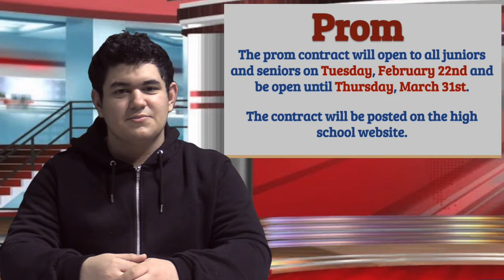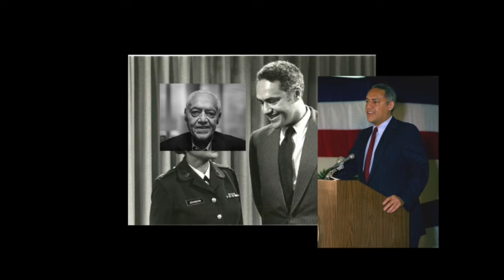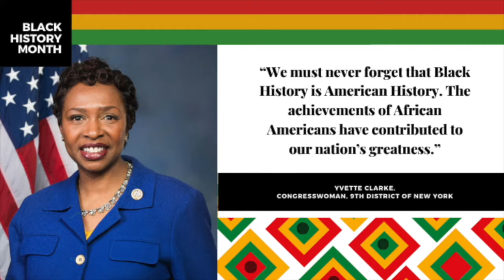The Spork (Friday 2/11/22)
MRHS Daily Announcements